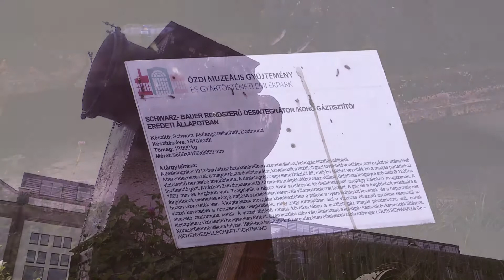Kommentár nélkül - Skanzen